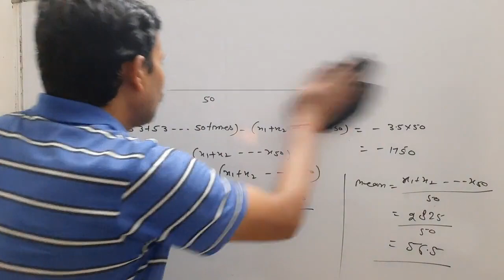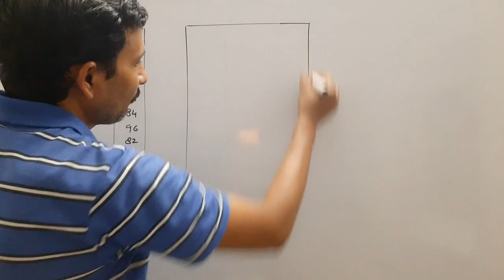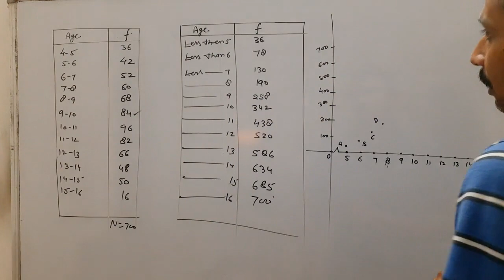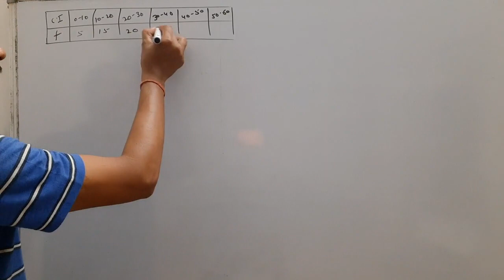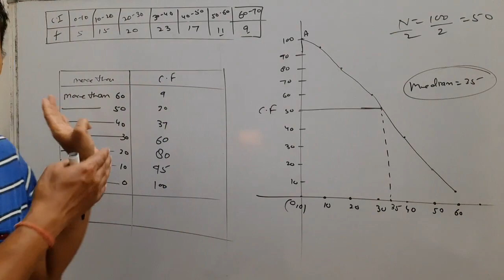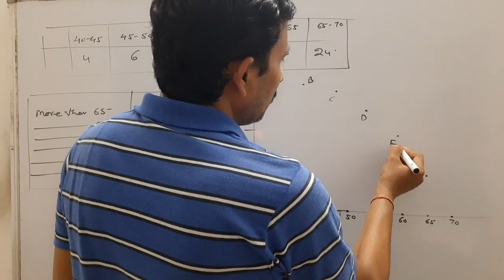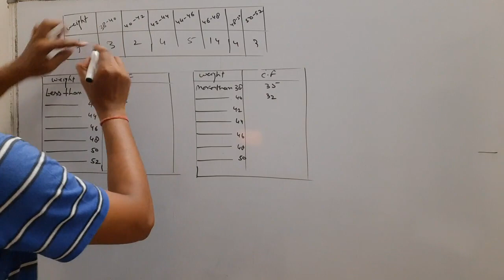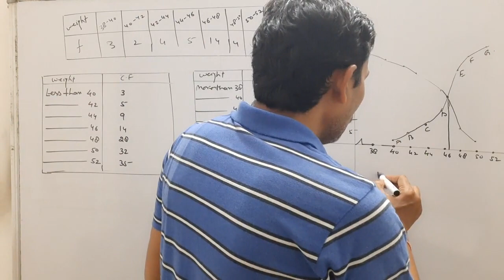# Mathematics By DDsir || Class10 ||Mean,Median and mode Part 5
Mean,Median and mode Part 5